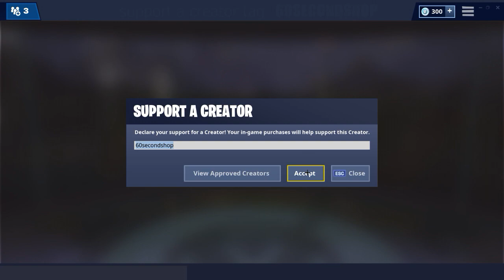*NEW* FISHSTICKS & BOOTSRAPS PICKAXE | 60 Second Fortnite Shop (Fortnite Battle Royale)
Fishsticks Skin
Bootsrap Pickaxe

Fortnite Shop
60 Second Fortnite Shop
Fortnite Shop 60 Seconds
60 Second Fortnite Item Shops